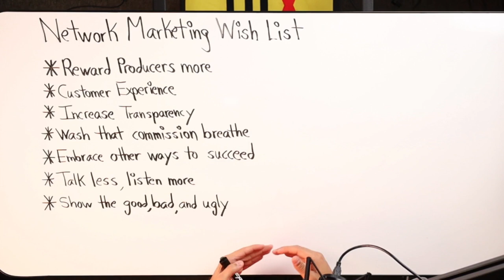Every Networking Marketing Company Needs To Improve This